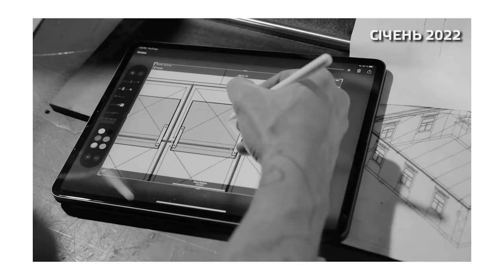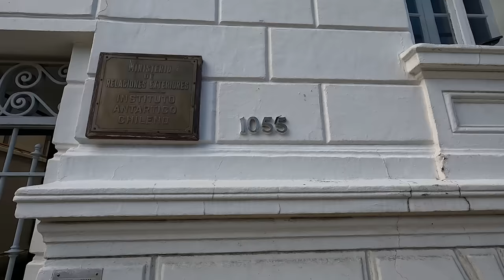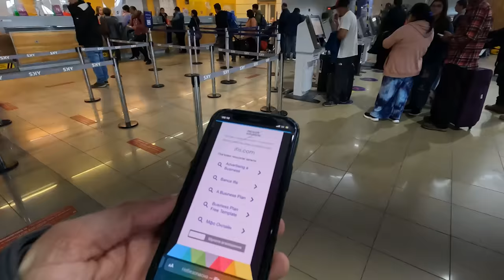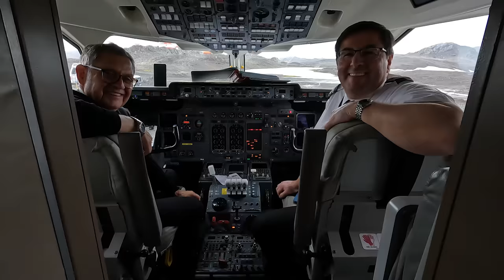Перша в світі антарктична арт-інсталяція «Дім. Спогади» Мітя Зіновʼєв, Слава Балбек | Частина 1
Український дім на краю світу. Як відбувалася підготовка до першої в світі арт-інсталяції в Антарктиді "Дім. Спогади" на станції ім. Вернадського

В березні 2023 року, до 160-річчя станції Вернадського представили арт-інсталяцію: український дім. Старий бак переосмислили, щоб навіть на Південному полюсі була частинка України: витинанка, гілочка смереки, петриківський розпис та донбаське вугілля. Це перша в світі антарктична артінсталяція «Дім. Спогади»

І ми з Славою Балбеком до цього причетні. Але скажу відверто: реалізація проекту не була простою з самого початку. Хоча… Так навіть цікавіше!

У цьому відео концентрат наших пригод, факапів та челенджів. На шляху до арт-інсталяції в Антарктиді стояла бюрократія та сама Природа, але ми впоралась. Але повірте, це того вартувало!

В першій частині цього епосу ви побачите початок мандрівки до Антарктиди, скільки це коштувало та скільки часу потребувало. А як ми втілювали наш арт в життя — це вже історія наступного відео…
Важливі моменти:
00:00 - 02:00  Що ми там робили?
02:09 - 02:31  Головний челендж нашої місії
02:33 - 03:59  Початок шляху. Від Києва до Атланти
04:00 - 09:19  Пунта Аренас. Що пішло не так?
09:20 - 11:30  За що просили $9 тис?
11:31 - 19:17  Тиждень суцільних факапів. Де застрягли на тиждень?
19:18 - 20:40  Біла смуга. Фінішна пряма на Антарктиду